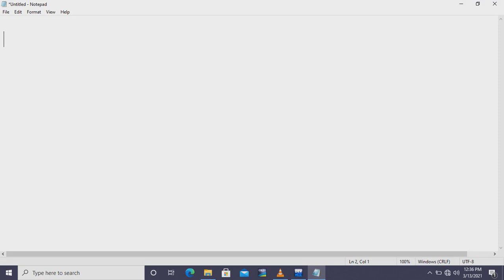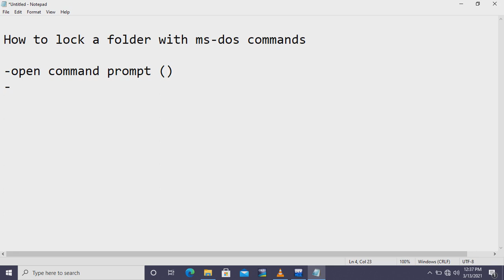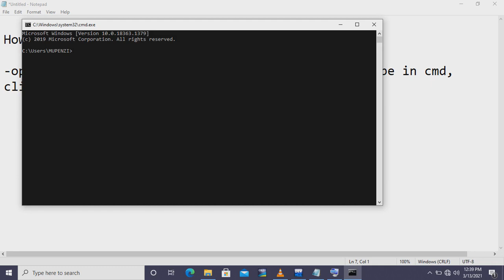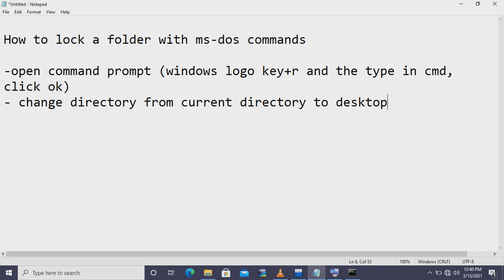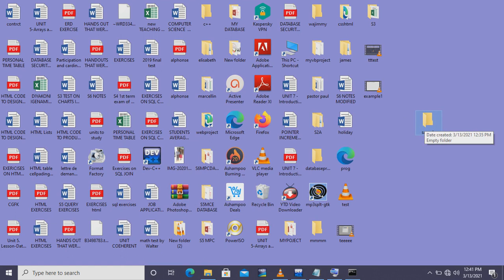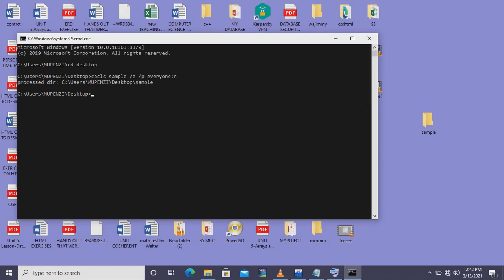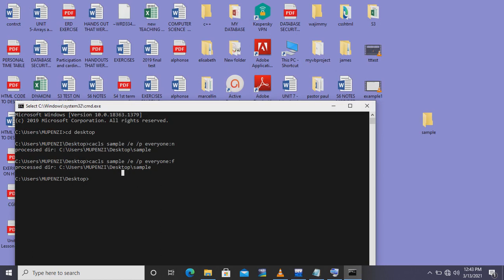Locking your folder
This video shows how you can lock your folder